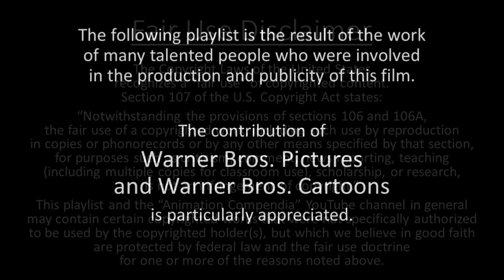The Incredible Mr. Limpet - Playlist Title Card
The Incredible Mr. Limpet (99 min)

Synopsis: Mild-mannered Henry Limpet longs to serve his country during World War II, but he can’t pass the Navy’s admissions physical. Classified as “4-F” – too small and too weak to be a soldier – Henry takes a trip to Coney Island where a magical wish changes Henry Limpet from a little fish in a big pond into… well, a fish! With a fin up on the enemy, Henry uses his new aquatic abilities to lead the Navy into battle as its ultimate secret weapon!

Cast: Don Knotts (Henry Limpet); Carole Cook (Bessie Limpet); Jack Weston (George Stickle); Andrew Duggan (Harlock); Larry Keating (Admiral P.P. Spewter); Oscar Beregi, Jr. (Nazi admiral); Charles Meredith (Fleet Admiral); Elizabeth MacRae (voice of Ladyfish); Paul Frees (voice of Crusty); Phil Arnold (Short Fishman)

Songs: “The Mr. Limpet March (Super Doodle Dandy)” “I Wish I Were a Fish,” “Be Careful How You Wish,” “Deep Rapture,” “Hail to Henry Limpet”

Directed by Arthur Lubin

US Release Date: March 28, 1964 (Premiered on January 20, 1964, at the Weeki Wachee Springs Underwater Theater in Spring Hill, Florida.)

US Home Media Release Dates: 1990 (VHS); December 3, 1994 (VHS); October 1, 2002 (DVD); August 7, 2012 (Blu-ray); March 24, 2020 (DVD)

Trivia:
• Based on a novel by Theodore Pratt which was published in 1942.
• Original songs by Sammy Fain and Harold Adamson
• The animated sequences were handled by Warner Bros. Cartoons under the supervision of Robert McKimson, and it was the final project for the studio prior to its temporary closure in spring 1963, as well as one of the few non-Looney Tunes productions they worked on.